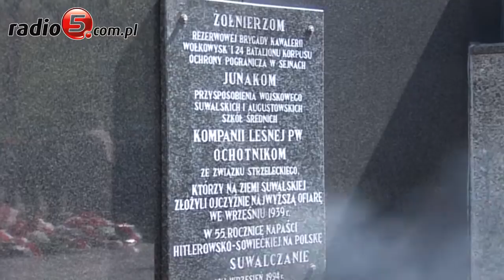66 rocznica zakonczenia II wojny swiatowej